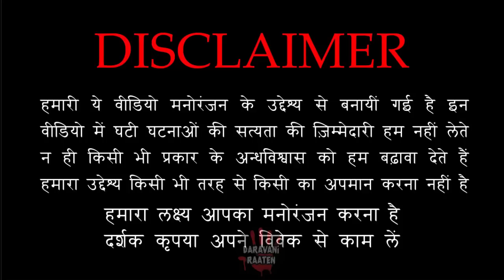वो जंगल की सबसे भयानक रात थी | Forest Horror Stories | Hindi Horror Story EP 225